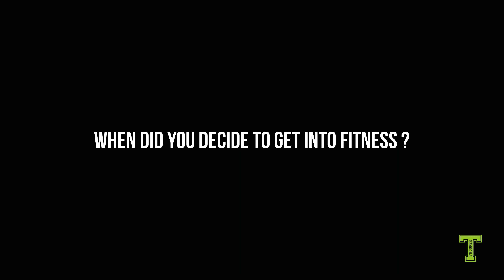Introducing Trooper Flex